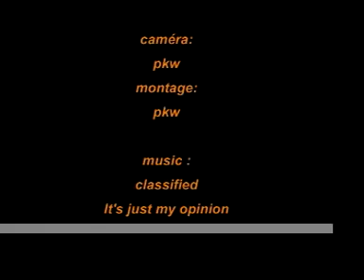pkwtrainig day oct /17/07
parkour montréal tc parkour-quebec.ca pk514 pk freeruner free runne add mtl stade olympique de montréal rosemont pkw pk grimper sauter lacher sau de bras saut de chat saut de présicion